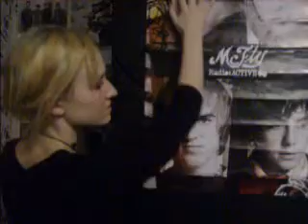My 16th Birthday [2008]